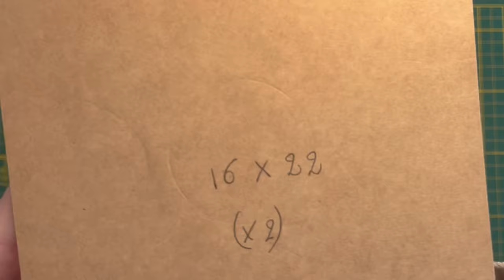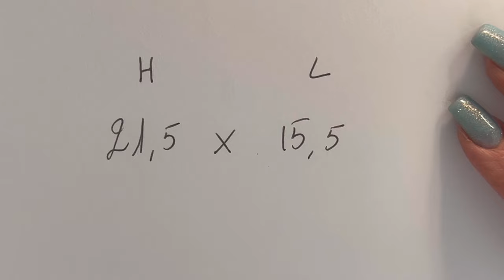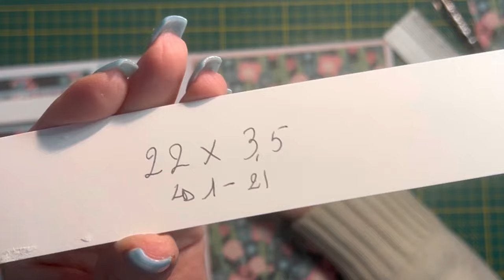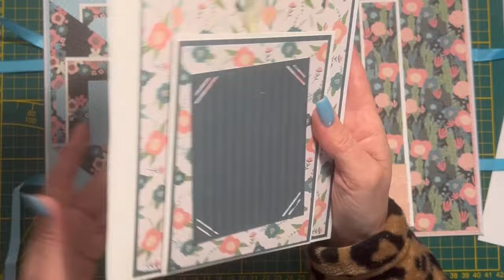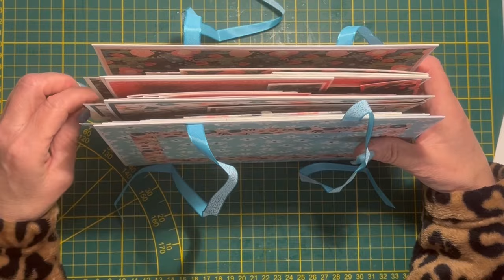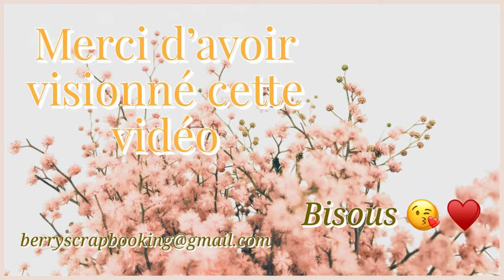Tuto scrapbooking, tuto 3 de l’album live life in full bloom, avec un bloc action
Bonjour j’espère que vous allez tous très bien?
Je vous propose le dernier tuto de l’album live Life in full bloom un bloc de chez Action.
Je vous embrasse tous très fort